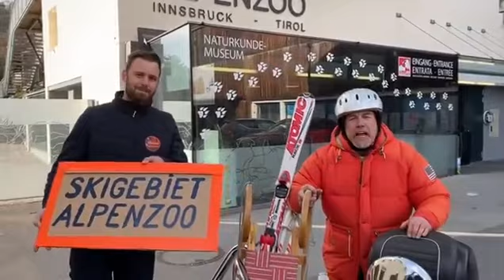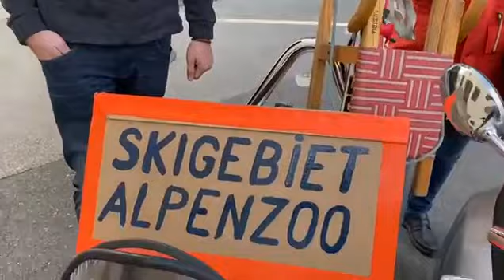Schigebiete Offen, ABER Alpenzoo Geschlossen !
Warum muss der Alpenzoo im Freien schließen,
während die Schigebiete geöffnet haben.
Wir sagen warum !
Wir bieten Lösungen !

Kommentar: Gerald Depaoli
Video: Andreas Thaler